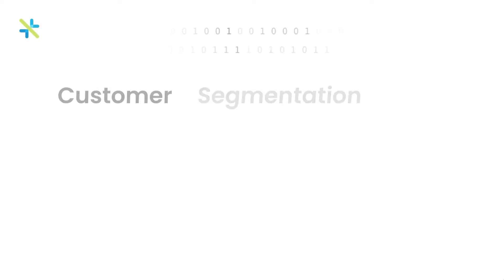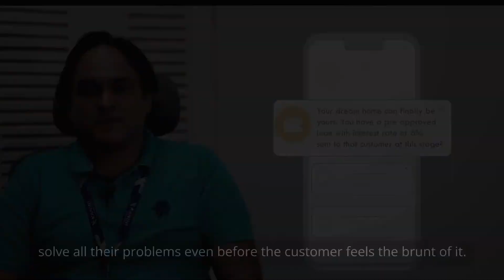Customer Segmentation for Banks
We live in the age of data. Banks and financial institutions play a pivotal role in contributing to the current-day data explosion. Banks have the advantage of utilizing the data they are collecting to better understand their customer needs. Customer segmentation has traditionally helped banks to provide targeted marketing to customers and also provide tailored services. With the digital transformation, customer engagement journeys have exponentially multiplied, making traditional customer segmentation processes archaic.

Today, a high engaging customer can be a good ambassador to a bank as opposed to a high investing customer. Hence, it becomes necessary for banks to always know the correct customer segments to which their customers belong to. An AI-based customer segmentation platform can learn from customer engagements, and automatically classify customers into different, meaningful, and relevant segments. meaningful and relevant segments. This helps banks to serve their customers better as the information they have is timely and relevant and accurate. AI-enabled customer segmentation empowers banks to proactively solve all their problems even before the customer feels the brunt of it.